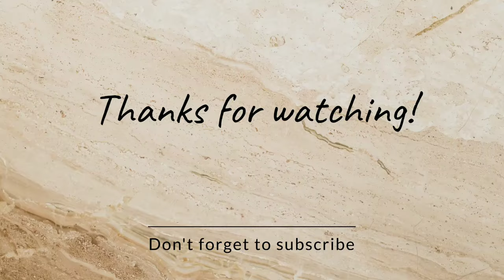SSC: যোগ্য-অযোগ্যদের তালিকা তৈরীতে সমস্ত প্যারামিটার খতিয়ে দেখবে কমিশন | SSC Recruitment Scam